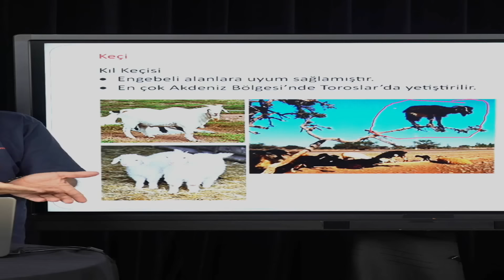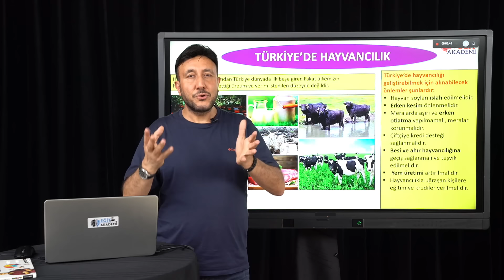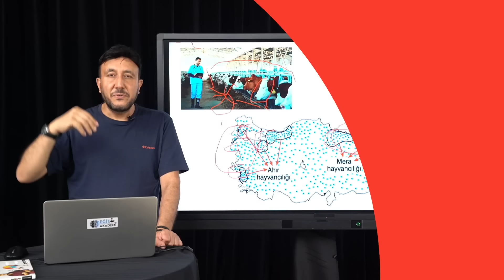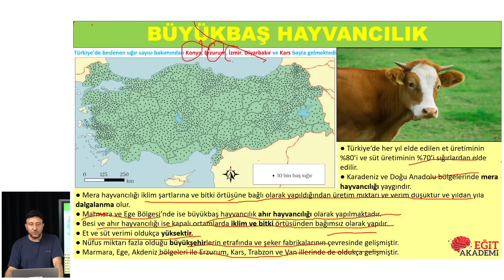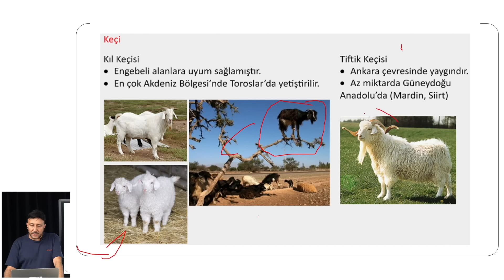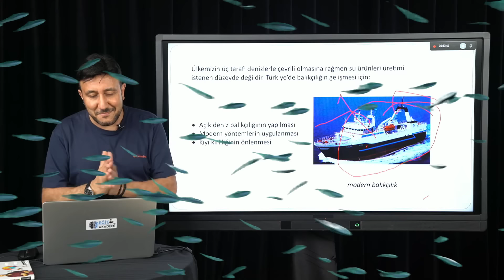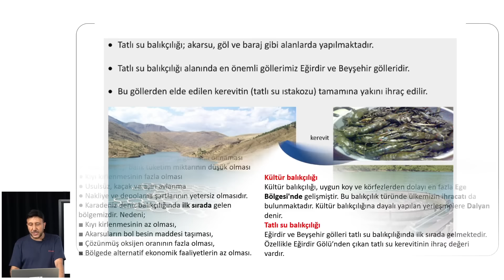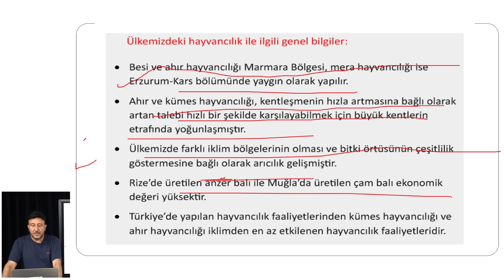44)AGS/ KPSS 2025 | HAYVANCILIK| MEHMET EĞİT